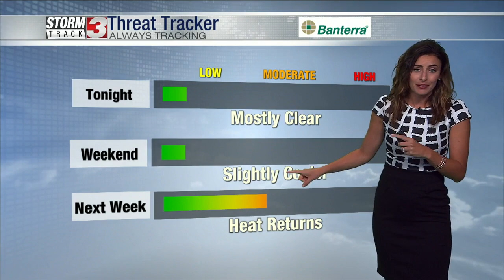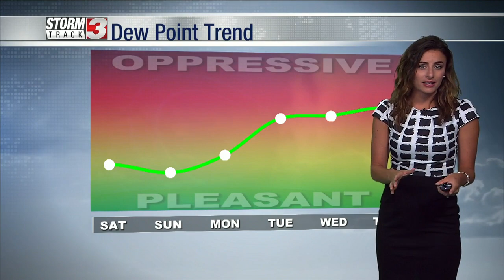Weather forecast: June 17, 2022